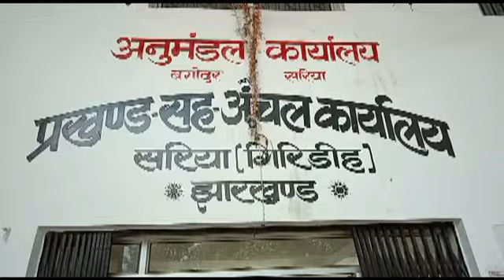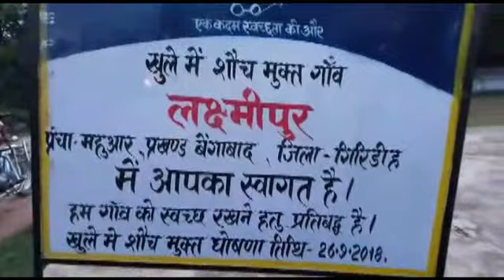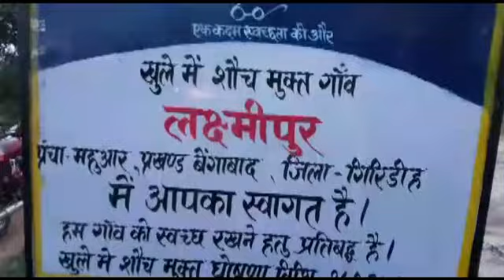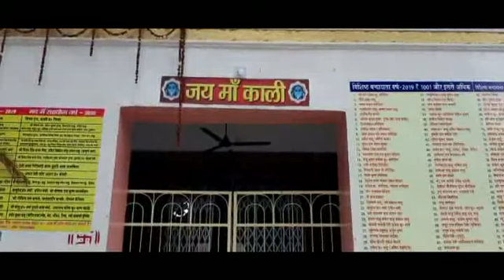City News Giridih 25 Oct 2019